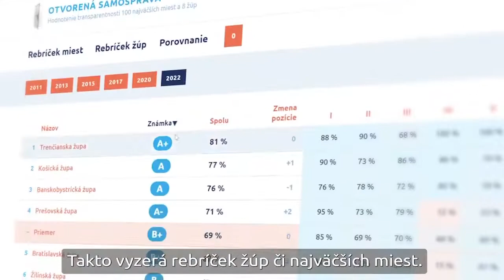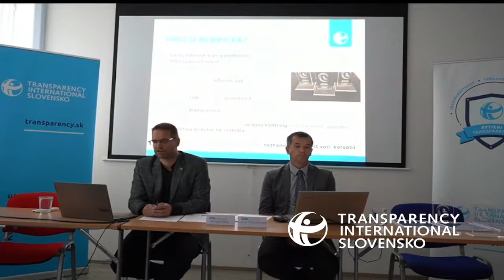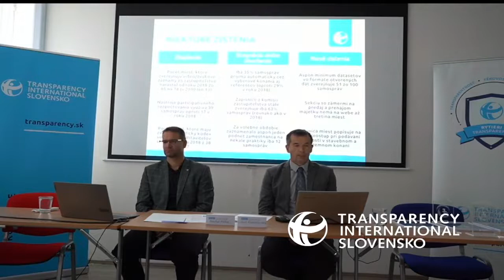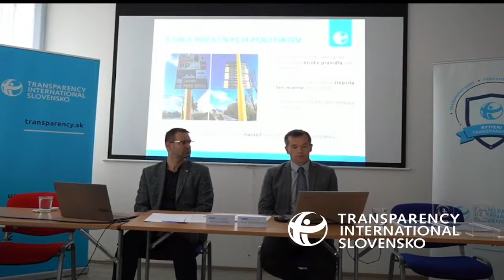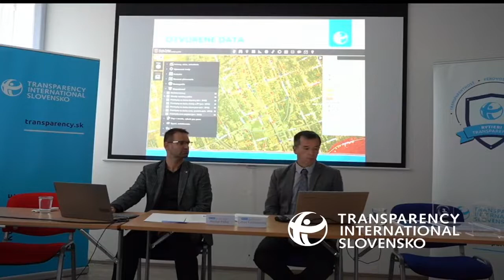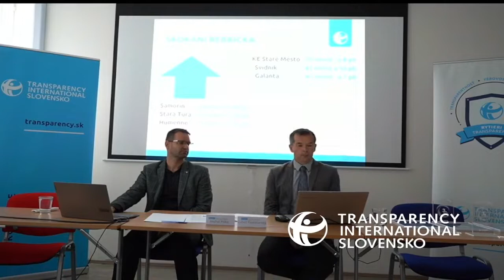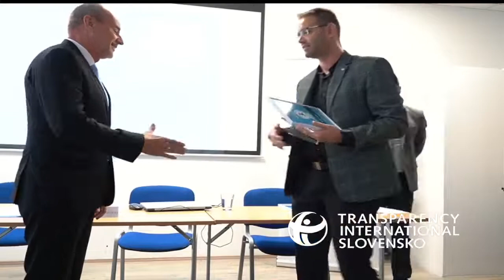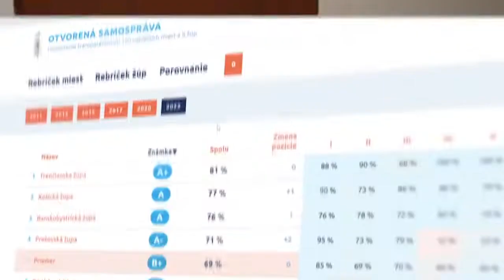Tlačová konferencia: Nový rebríček transparentnosti miest 2022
Záznam zo živého prenosu.